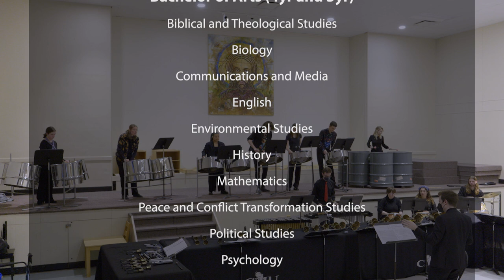Spring at CMU 2023: The Early Edition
Wherever you are, we hope that you are appreciating the arrival of spring. This time of year means the end of classes for students and faculty at CMU, and the beginning of the exam season. The semester is almost over and it feels like time to celebrate the good year that it has been on campus.

We invite you to settle in and enjoy an 18-minute video showcasing some beautiful music and reflections from CMU music ensembles and students as the semester winds down.

We also invite you to our upcoming Spring at CMU concert, on Friday, April 28, at 7:00 PM (CDT). You can join us in person at CMU’s Loewen Athletic Centre at 500 Shaftesbury Blvd., or by livestream for those of you not living in the area. This event is an excellent opportunity to gather with others, celebrate with students (in concert and more), and give back to support CMU's mission to inspire and equip lives for service, leadership, and reconciliation. You can find event details and the livestream feed at cmu.ca/springatcmu.